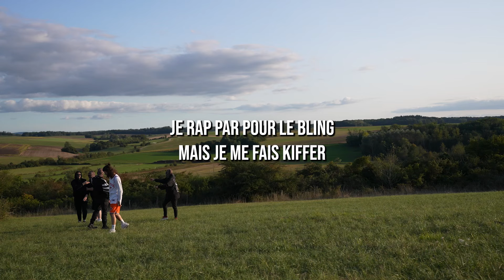Pierre Hugues José - Gaddem Campain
On s’est posé dans ce paradis pour sangliers et lapins de garenne, en bonne compagnie des badinguets et des pinpins du cru. Ça causait fort, ça rigolait grassement, ça se racontait des bouts de vie comme on taille un bout de gras. Pas d’horloge ici, juste le soleil qui se casse et la nuit qui prend son temps. Et c’est là, au milieu des fougères et des ronces, qu’on a décidé de trinquer. Trinquer à la nature, aux histoires tordues et à ce foutu EP.

Tout ce bordel pour te faire tilter : "L'école des femmes" mon 2e EP dispo partout 💪